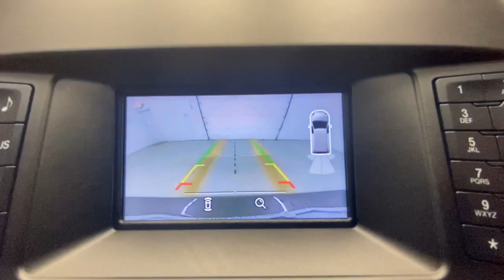2017 Ford Edge Rochester, Victor, Pittsford, Webster, Spencerport, NY VT41586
Gray Used 2017 Ford Edge available in Rochester, New York at Auction Direct USA Rochester. Servicing the Victor, Pittsford, Webster, Spencerport, NY area.